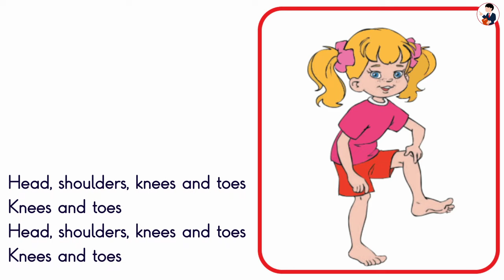2.Sınıf İngilizce dinleme 7.Ünite Track 7.4 Sözcü Yayın Head Shoulders Knees and Toes